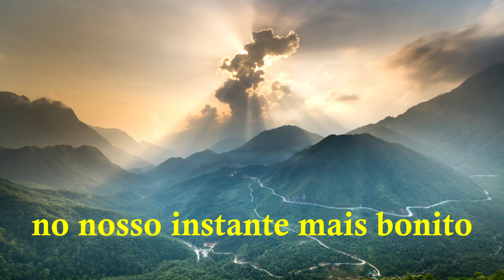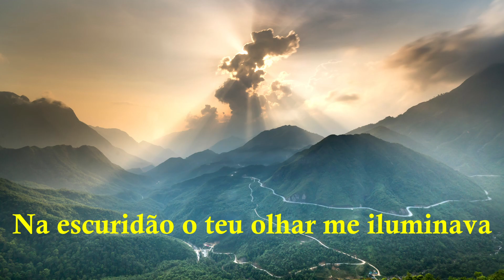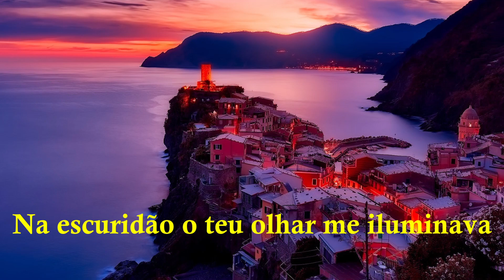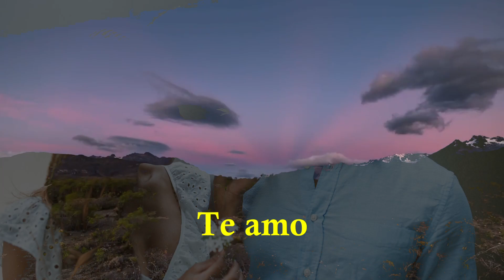Roupa Nova - A Viagem (Legendado)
Data de lançamento: 1994
Artista: Roupa Nova
Álbum: Vida Vida
Compositores: Luiz Fernando Oliveira Da Silva / Aldir Blanc Mendes / Ricardo Georges Feghali / Cleberson Horsth Vieira De Gouvea / Eurico Pereira Da Silva Filho / Sergio Herval Holanda De Lima / Paulo Cesar Dos Santos

A Viagem

Há tanto tempo que eu deixei você
Fui chorando de saudade
Mesmo longe, não me conformei
Pode crer, eu viajei contra a vontade

O teu amor chamou e eu regressei
Todo amor é infinito
Noite e dia no meu coração
Trouxe a luz no nosso instante mais bonito

Na escuridão o teu olhar me iluminava
E minha estrela-guia era o teu riso
Coisas do passado são alegres quando lembram
Novamente as pessoas que se amam

Em cada solidão vencida eu desejava
O reencontro com teu corpo, abrigo
Ah, minha adorada, viajei tantos espaços
Pra você caber assim no meu abraço
Te amo

Uh, na escuridão o teu olhar me iluminava

Um reencontro com teu corpo, abrigo
Pra você caber assim no meu abraço, uuh

Te amo
Te amo

Músicas e Paisagens
VIVA A MÚSICA NACIONAL
Deus Abençoe💗💗💗